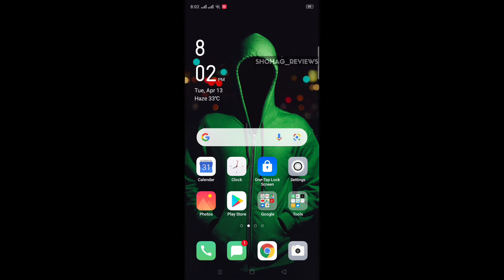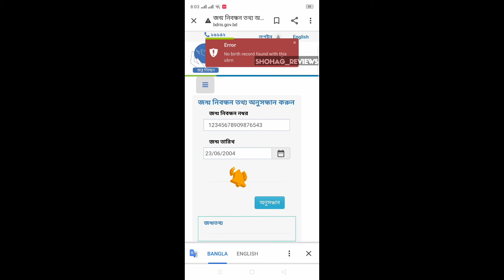মোবাইল ফোন দিয়ে জন্ম নিবন্ধন চেক | ONLINE DATE OF BIRTH CERTIFICATE CHECK | SHOHAG_REVIEWS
Online date of birth certificate check.